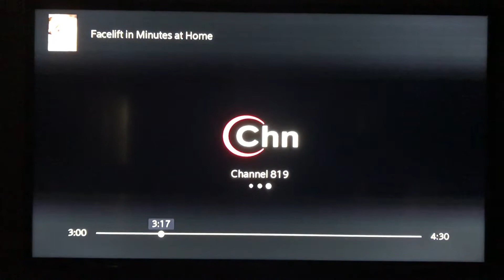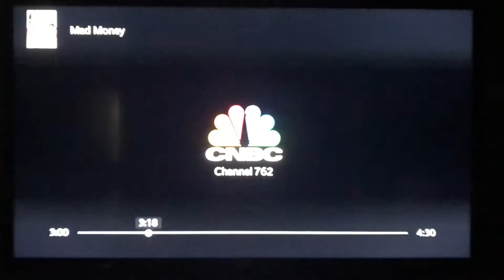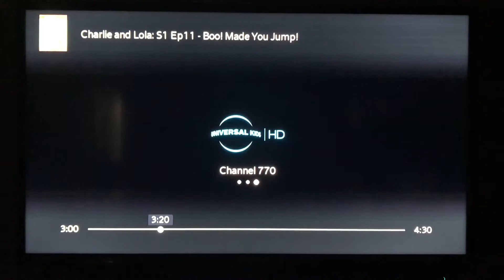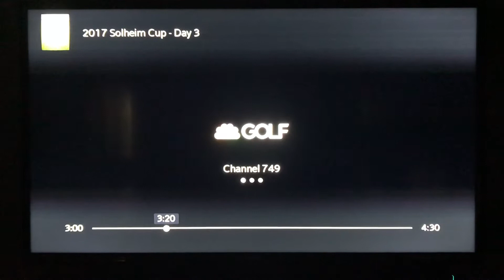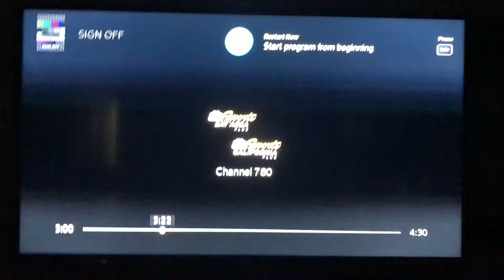Comcast Xfinity San Mateo Television Channel December 18, 2017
Taken Original Date in The United States on Monday, December 18, 2017 Xfinity from Comcast in North San Mateo, California.
99.9 CCCHQ (Xfinity) Comcast Employee Channel
59.9 XFLT (Xfinity Latino) Entertainment Channel
81.9 CHNHD (CHN) Comcast Hometown Network
87.0 HDPPV (In Demand) HD Pay-Per-View
90.1 MC (Music Choice) Hit List
16.4 EVINE (Evine)
70.3 DKNTV (NBC) Bay Area
18.6 COZI (Cozi TV)
71.8 KSTSD (Telemundo) 48 Area de La Bahía
76.2 CNBCD (CNBC)
78.7 MSNBC (MSNBC)
77.6 WEAHD (The Weather Channel)
73.3 BRVOD (Bravo)
75.3 E! HD (E!)
73.8 USAHD (USA)
73.6 SYFYD (Syfy)
77.3 OXYHD (Oxygen)
77.0 UKIDH (Universal Kids)
68.0 UNVSH (Universo)
19.4 KSTSE (Telexitos)
74.9 GOLFD (Golf Channel)
72.3 NBCSH (NBCSN)
73.9 OLYHD (Olympic Channel)
72.9 MLBHD (MLB Network)
72.8 NHLHD (NHL Network)
72.0 NBSBA (NBC Sports) Bay Area
72.1 NBSCA (NBC Sports) California
78.0 NBCS+ (NBC Sports) Bay Area Plus & (NBC Sports) California Plus Sign Off
99.8 CTCHT (TCN) The Comcast Network Comcast Test Channel
That’s All: